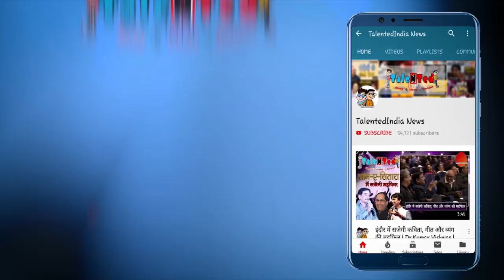अपनी तुलना दूसरों से न करें | Hindi Kahani | Motivational Story | Moral Story | Kahaniya | TNT